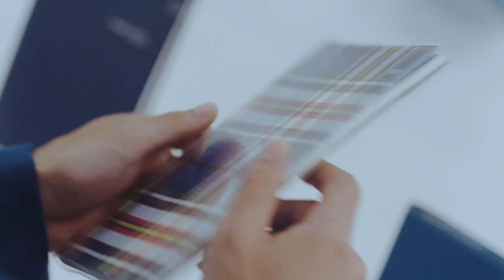吉沢亮「普段から手帳で字を書いている方は美しい印象」高橋書店の新CMに出演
吉沢亮が、高橋書店の手帳の新CM「選べる未来、285種類。」篇に出演。11月3日(火)より店頭で、11月27日(金)よりTVで放映される。